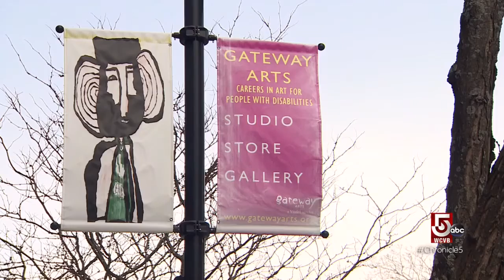Facilitating artistic expression for adults with disabilities